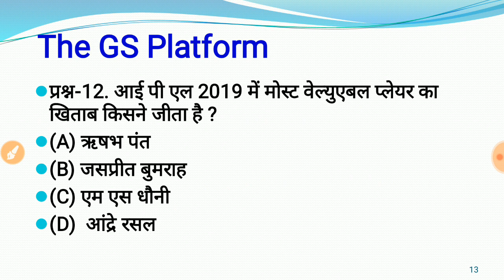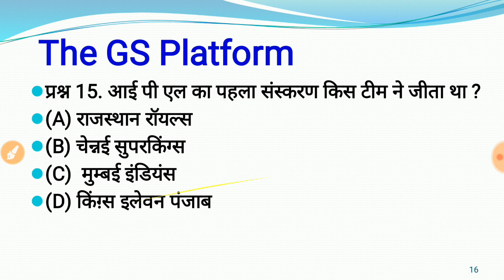IPL-2019 || TOP-15 Important Questions आईपीएल के प्रश || IPL Important Questions for SSC Bank RAILWA